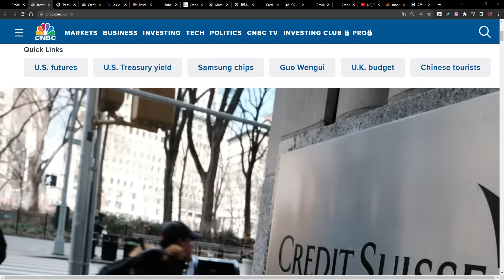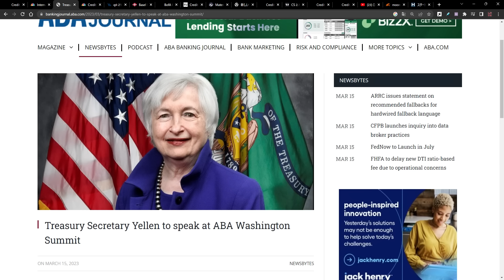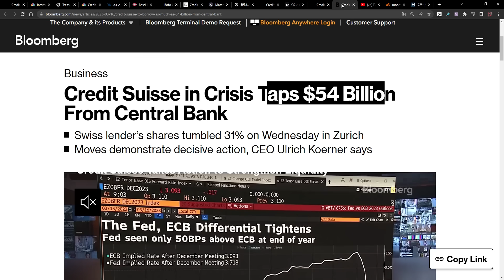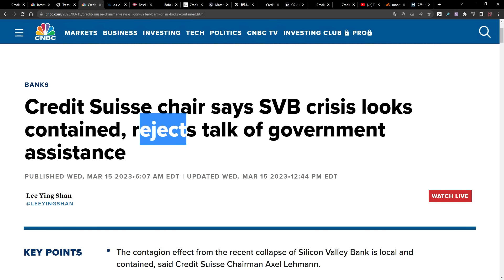【破滅へのカウントダウン】【今後のストーリー】堕ちる所まで堕ちていく…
‹資産形成で参考になる【無料】書籍›
『はじめての資産運用』Bコミ（坂本慎太郎）著